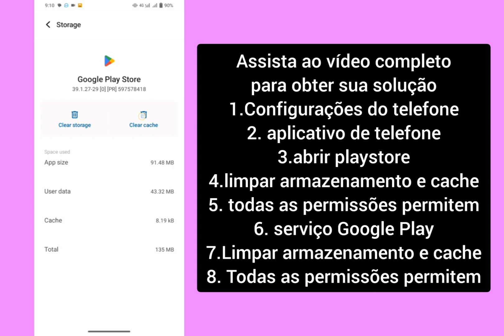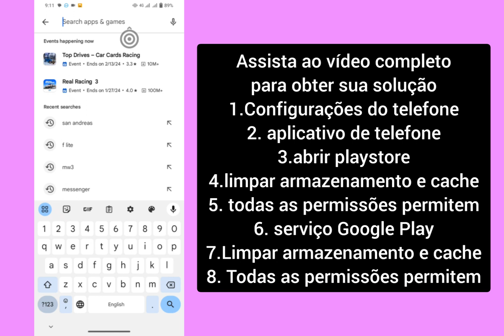O que fazer se o seu dispositivo Android não baixar ou instalar aplicativos